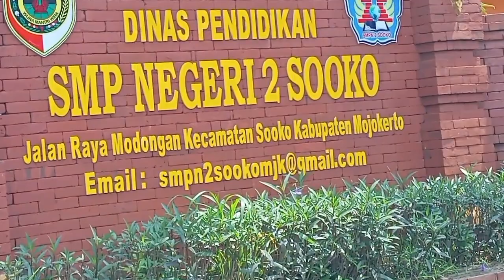SITI KHOFIFAH I MENATA HATI MENGEVALUASI DIRI I SMPN 2 SOOKO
Jawa Pos Radar Mojokerto bersama Pemkab dan Pemkot Mojokerto kembali menghelat Pemilihan Dai Ramadan (Pildarama) sesi tiga. Event bertema Menata Hati, Mengevaluasi Diri ini untuk meramaikan bulan suci Ramadan 1445 Hijriah.

Peserta pildarama ini diikuti kalangan siswa tingkat SMP/MTs se-Mojokerto raya. Sedianya dari 142-an peserta yang telah berpatisipasi, akan dipilih tiga juara. Masing-masing juara 1, 2 dan 3. Selain itu ada juara harapan 1, 2, dan 3, serta juara favorit pilihan pembaca Koran Jawa Pos Radar Mojokerto dan viwers tertinggi melalui kanal Youtube Radar Mojokerto Channel.